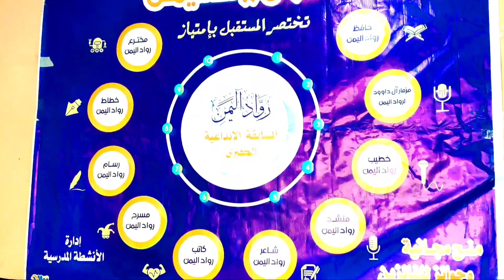المسابقة الكبرى للمسرح/ المتسابق سهيل الاشول/ التصويت بزر لايك/ 5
مدارس رواد اليمن الدولية
2021/11/10